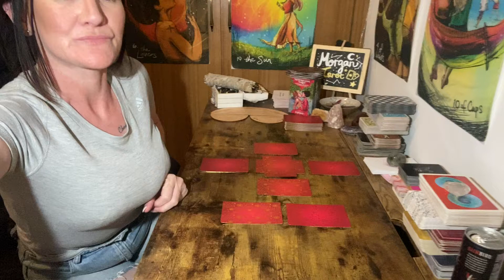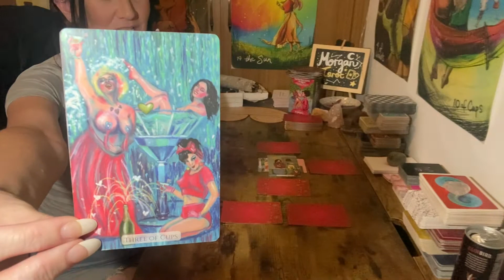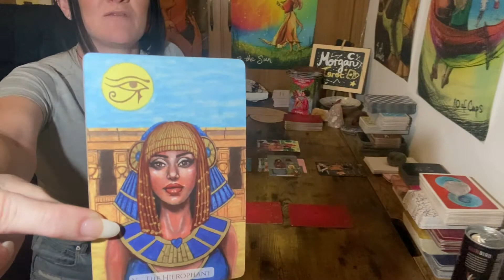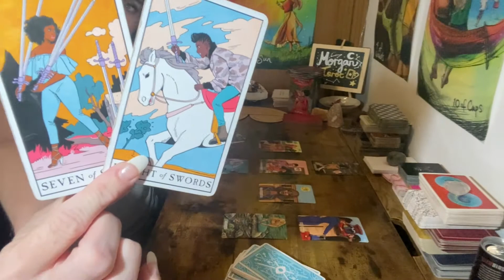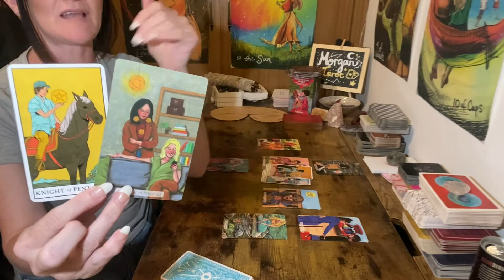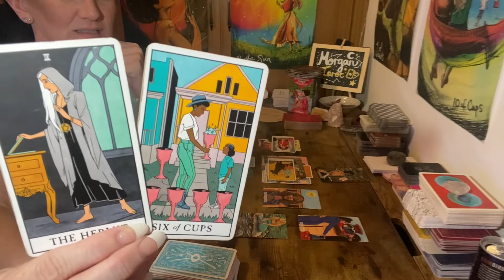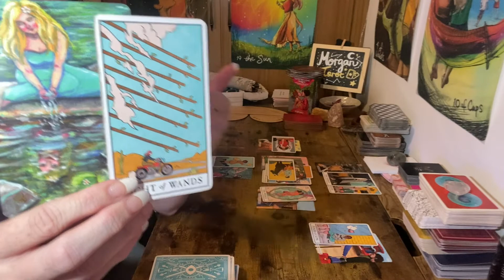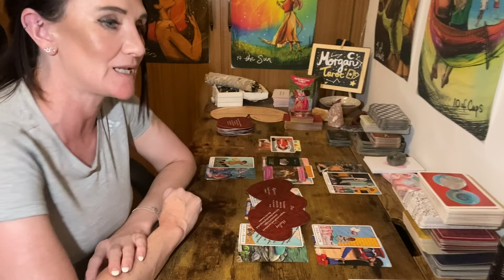Gemini: It’s all about divine timing! Reconciliation with a past life soul mate ~ January 2022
Hey everyone!
Today’s video is for Gemini ~ January 2022 ~ Tarot card reading.

MONTHLY SCHEDULE - first and or second week of each month
Scorpio, Sagittarius, Libra
Capricorn, Aquarius, Pisces
Aries, Gemini, Taurus

Rest of the month:
Collective readings, twin flame readings, messages from your person/you vs them, full moon, new moon, career etc! All month readings - mixing it up!

Thankyou kindly. :)
Morgan Tarot